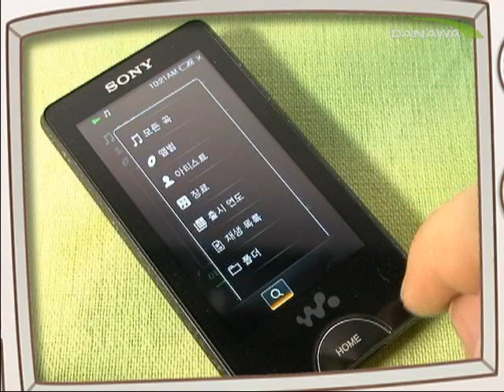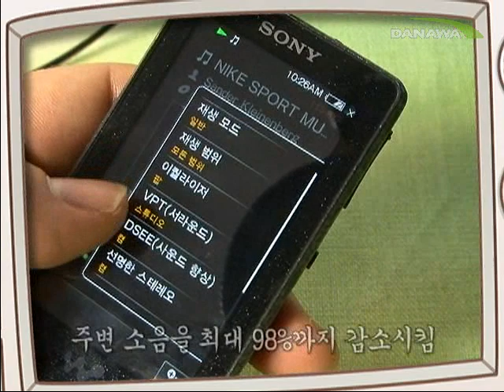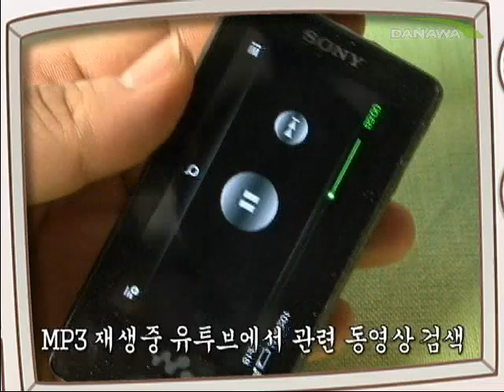[product preview] 워크맨의 포스, 내가 잇는다! 소니 워크맨 NWZ-X1050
그 옛날 워크맨의 포스를 기억하는가? 주위의 시선을 한몸에 끌었던 소니의 자존심 워크맨이 당당히 MP3로 다시 태어났다. 대리석 패턴의 측면과 반짝거리는 펄재질 후면까지... 디자인은 물론 인터넷 접속기능까지 갖춘 X1050을 프리뷰다나와에서 만나보자.